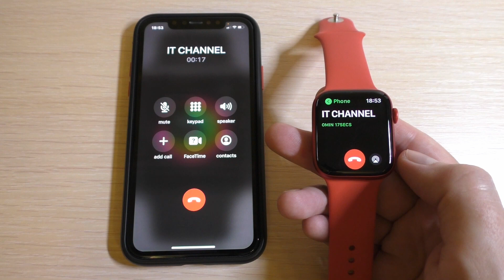IT Channel Called my Apple Watch 6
Apple iPhone 11 Black & Apple Watch 6 Product Red Incoming Call